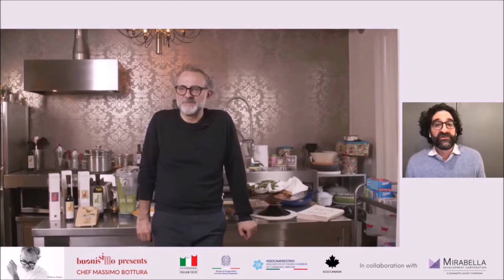Buonissimo presents: Chef Massimo Bottura - A masterclass on True Italian Taste